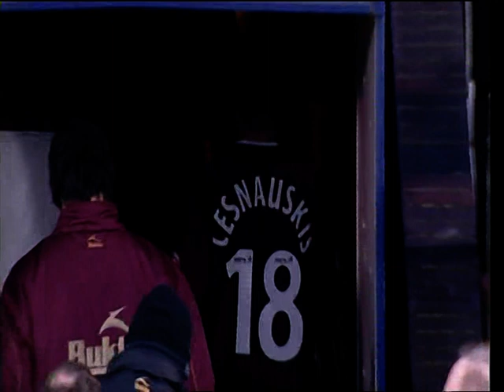Motherwell 2 2 H 12 01 08 Title 1